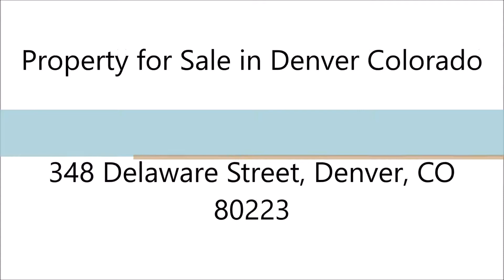Denver Real Estate 348 Delaware Street, Denver, CO 80223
Denver Real Estate: Property for Sale in Denver Colorado

This 2 bedroom, 1 bath bungalow is a diamond in the rough! With lots of TLC, this place will be stunning. Hardwood floors under the carpet. Part of lot extends to Cherokee Street for off-street parking. Sold strictly as-is.

Address: 348 Delaware Street, Denver, CO 80223
Price: $275,000